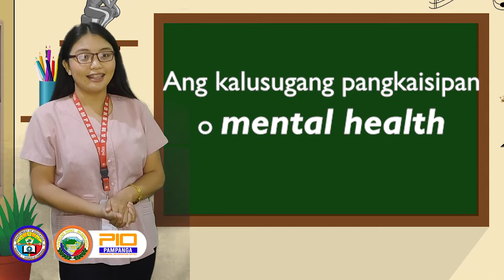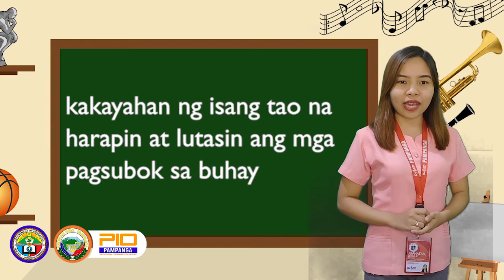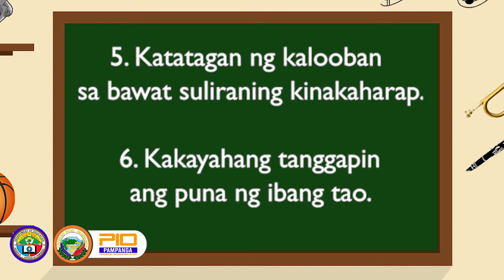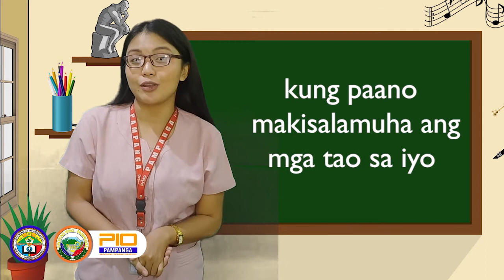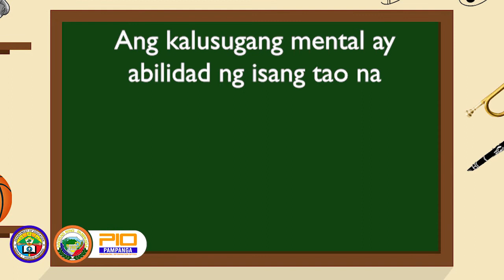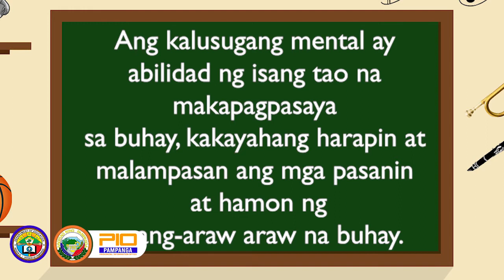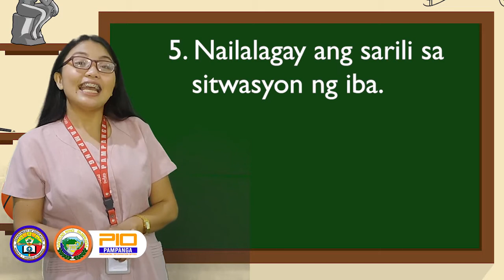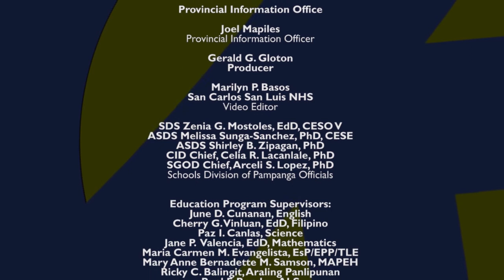SUPER K TELESKWELA - MAPEH GRADE 5 (OCTOBER 13, 2020)